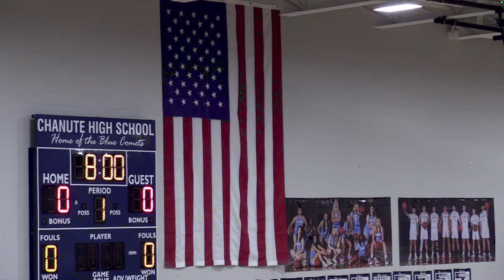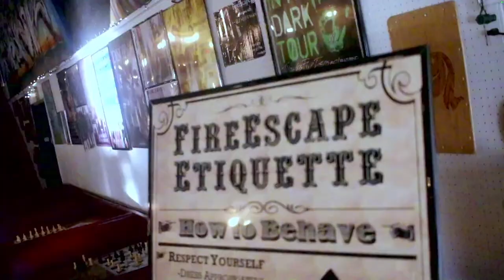Varsity Boys Basketball Vs. Paola